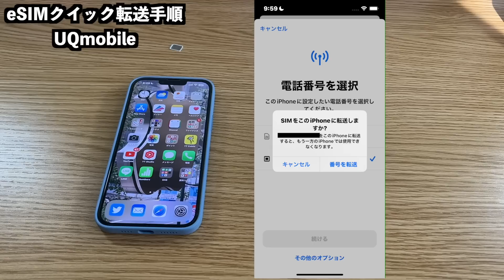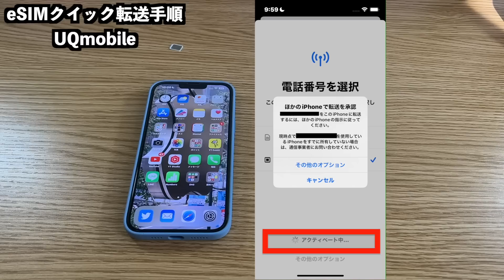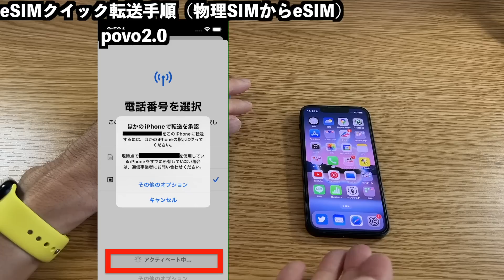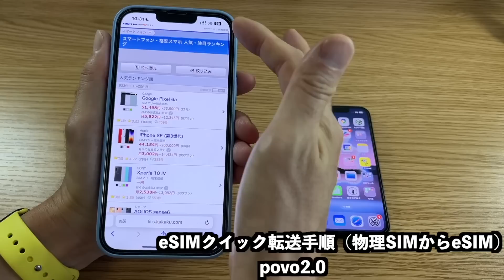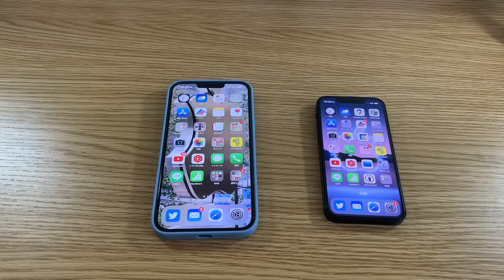【iOS16から実装】UQmobileとpovoでeSIMクイック転送を試す！操作方法と注意点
今回は、ちょっとマニアックなeSIMクイック転送のお話です。
2022年9月16日時点では、au、UQmobile、povoと楽天モバイルで対応を開始したとのことで、今回はUQmobileとpovoで検証をしてみました。
思っていた以上に早く転送できるので、これは便利だと思いましたね♪

‹目次›
00:00 本日の概要
01:03 UQmobileのeSIMをクイック転送
04:56 povo2.0物理SIMをeSIMにクイック転送
08:19 まとめ

◯今月のピックアップガジェット
★Lamicall MagSafe 360度回転式 スマホリング: マグネット式

◯前回の動画
▶︎AppleCareの修理回数が無制限に進化！今年は保険に入るべき、それとも入らざるべき？